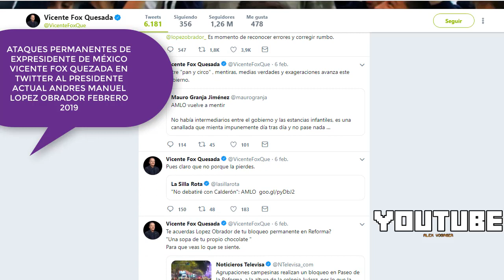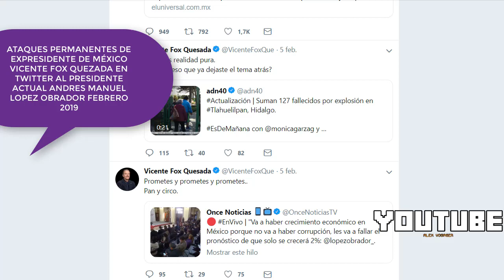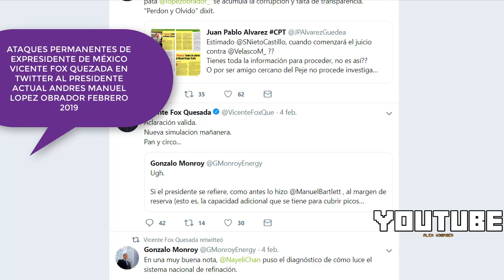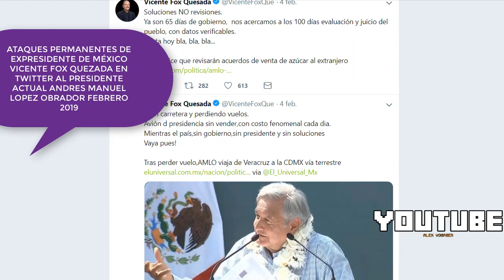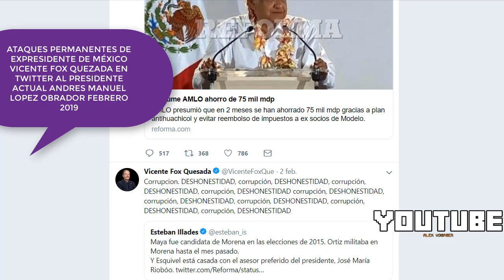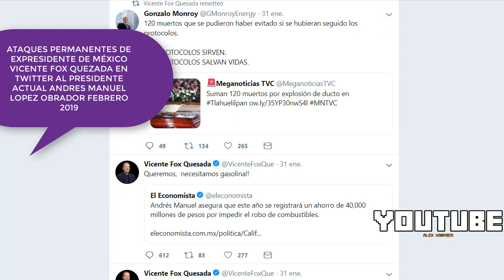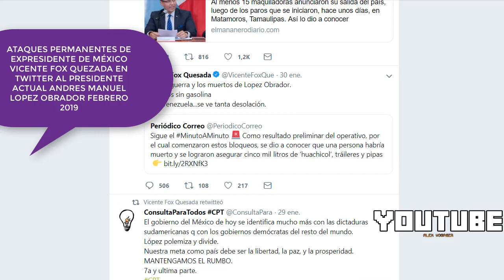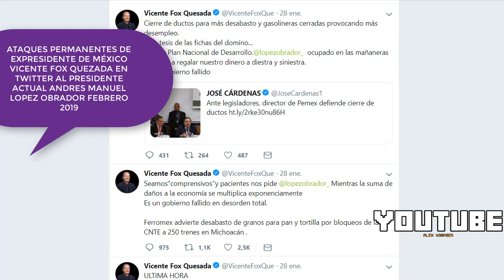Vicente Fox Quezada expresidente de México ataca en twitter a AMLO Febrero 2019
Durante el mes de Febrero del 2019 el expresidente de México Vicente Fox Quezada en una conducta ilícita y delictiva ataca permanentemente al presidente actual de México Andres Manuel López Obrador, en este vídeo esta la evidencia documental de la red social twitter